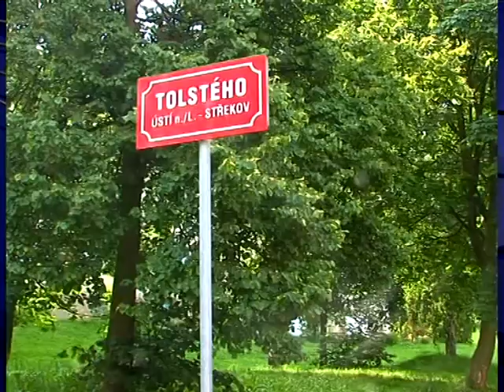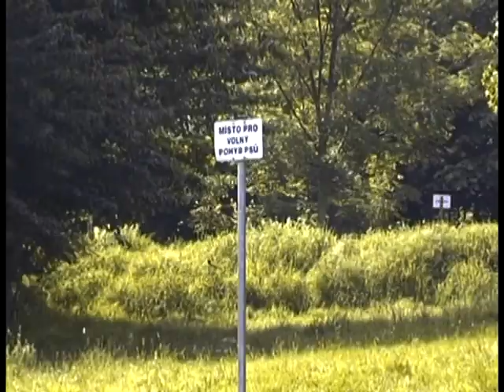R1 Lyra - Střekovské aktuality 24.6.2010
Aktuality ze Střekova - Střekov vyhlásil referendum o parkovišti, Rozhladna Sedlo otevřena, Střekov bojuje proti sprejerům